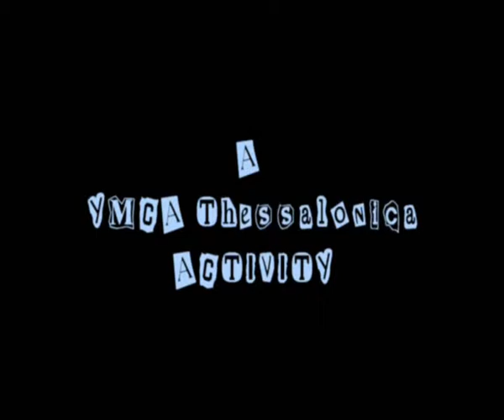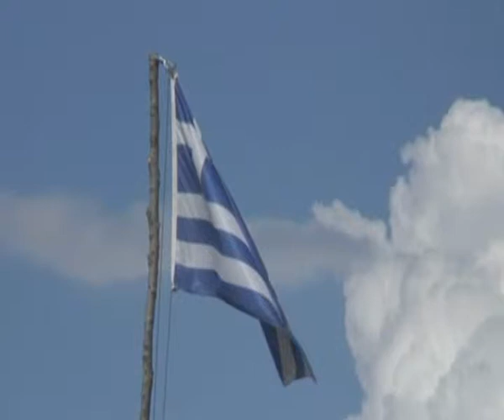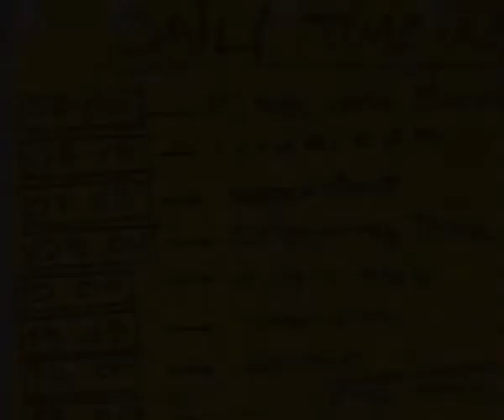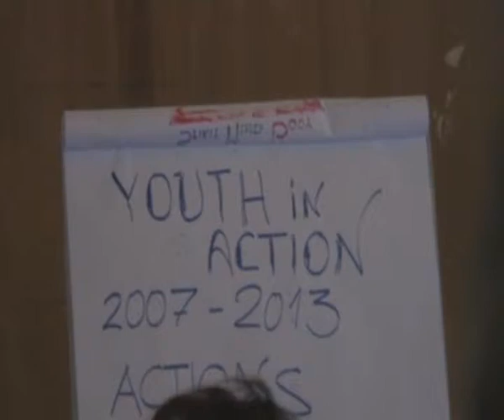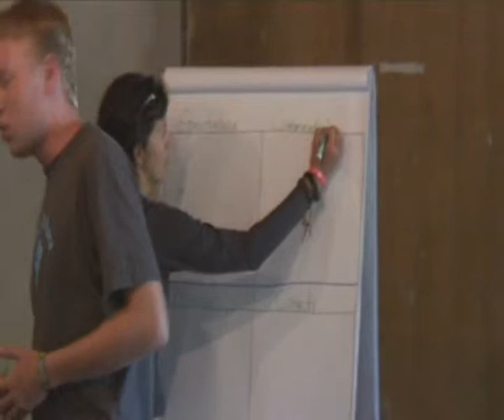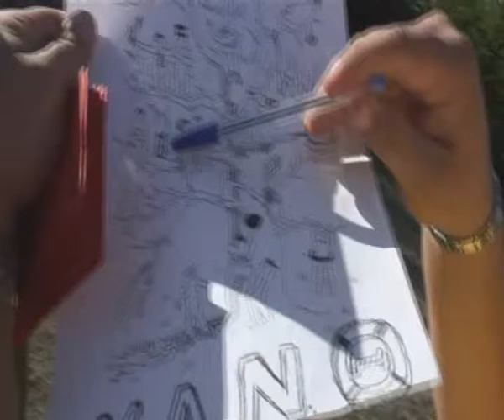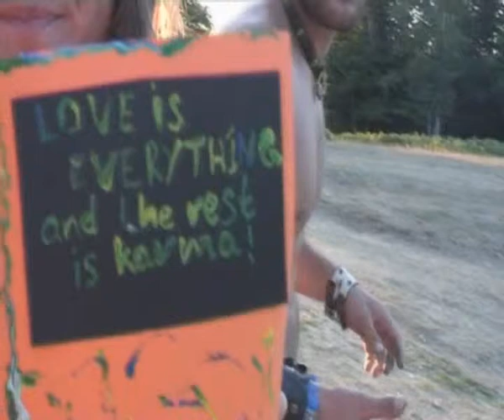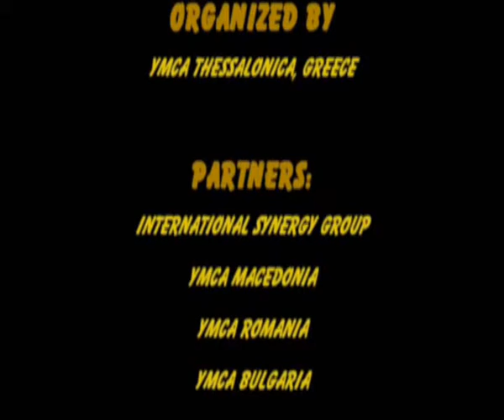YMCA Balkan Camp 2006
We introduce you the YMCA Thessaloniki camp in Nymfeo! Every summer this camp is attended by lots of campers distributed in few shifts. In 2002 on invitation of YMCA Greece and common initiative from YMCA Macedonia and YMCA Greece the youth camp in Nymfeo was held. The camp had typical camp activities full of adventure, joy, fun, interesting activities and of course, bonfire. Since 2002 the cooperation has continued and the camp continue organizing with wider participation from all the Balkan countries where YMCA works.

In 2006 thanks to Y-Movie we have succeeded to document this adventure. Enjoy the show!

Sorry to German Viewers YouTube is not liking this video.

The main goal of YMCA Bitola is to provide activities and opportunities in the fields of non-formal education, promoting healthy lifestyles, arts and culture, and civil society that develop positive values and attitudes among young people.

We are located in Bitola, Macedonia.

Since we are a non profit organization, we use the videos mainly for educational and not for commercial purpose.